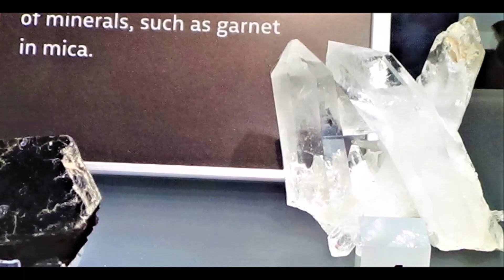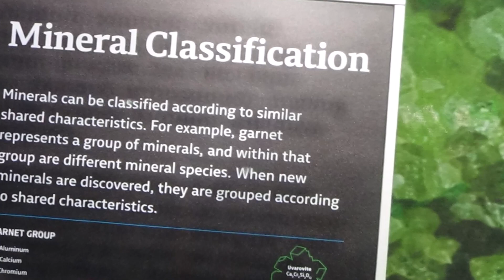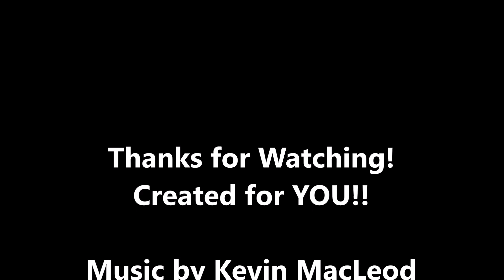2023 Tucson Gem Shows Alfie Norville Museum SlideShow retouched part 3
2023 Tucson Gem Shows  Alfie Norville Museum SlideShow retouched part 3